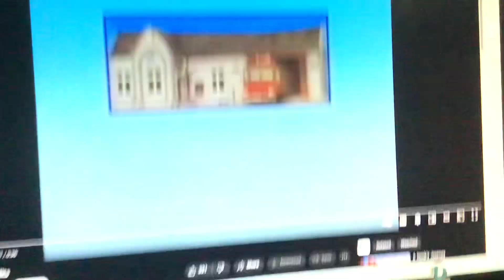Fireman Sam Audio Promo With Sing A Song With Annie Week